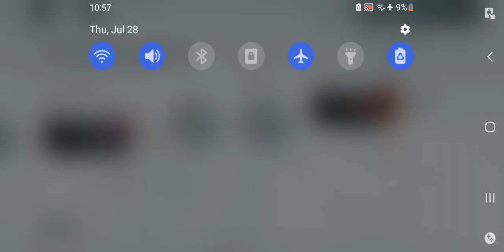Punishing Gray Raven - "Resistance" Story Mission Gameplay(Ch 8 Pt 10)